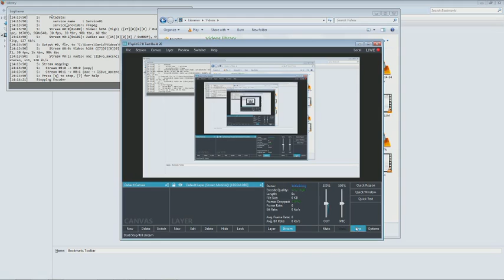The Forest COOP V0.17B Screencapture test.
First time I play I decided to jump in to coop. Results in surviving 0 days